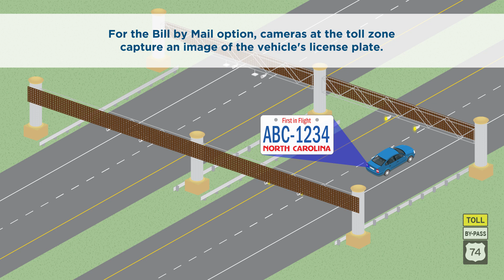Monroe Expressway How Tolling Works